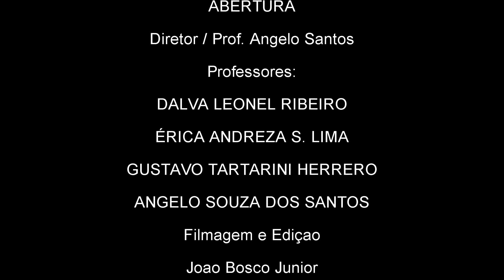Encerramento do 2º Semestre 2020 - Parte 02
Conservatório de Música Lorenzo Fernandes